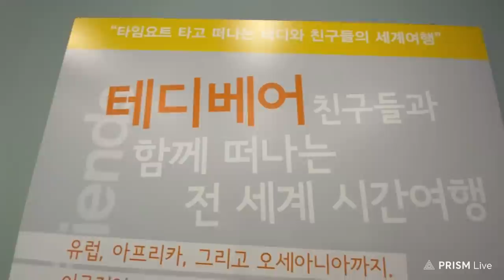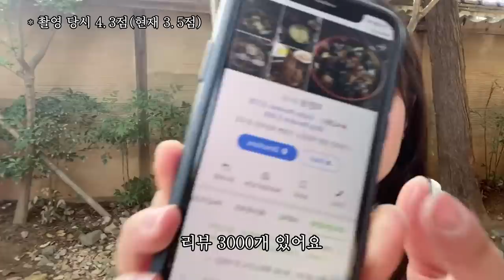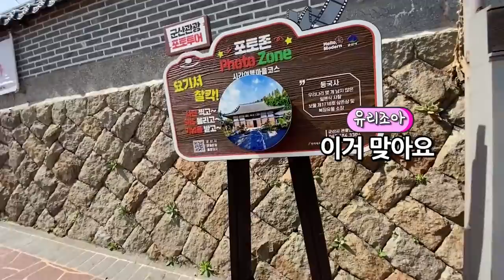대박! 인생에서 제일 맛있는 짜장면! | 유리조아 Yurijoa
이틀동안 못간 일본가옥 드디어 갔다왔어요!
그리고 짜장면집 안하는 줄 알았는데 트수들이 알려줘서 다행이었어요

[Music Copyright]

1. Banjo Short - Audionautix